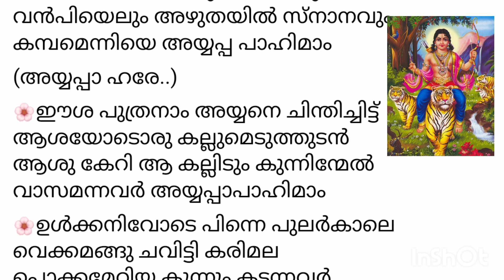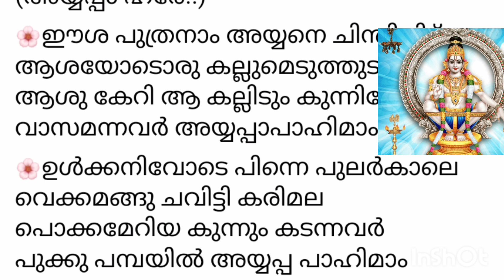അയ്യപ്പാ ഹരേ അയ്യപ്പ പാഹിമാം ശബരിമാമല ശാസ്താവേ പാഹിമാം